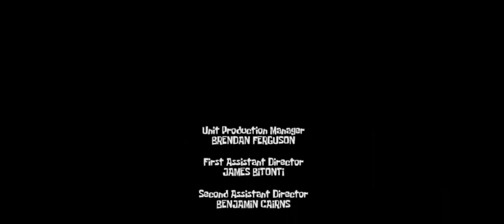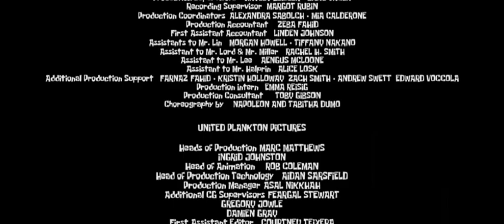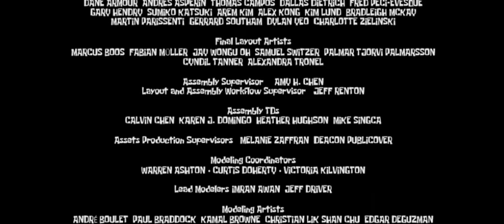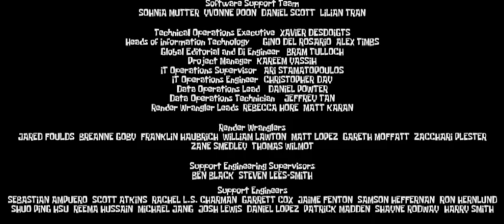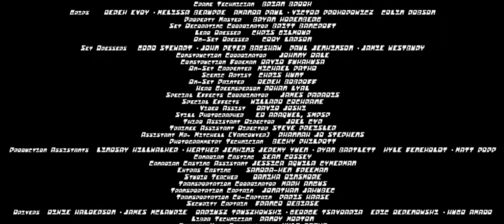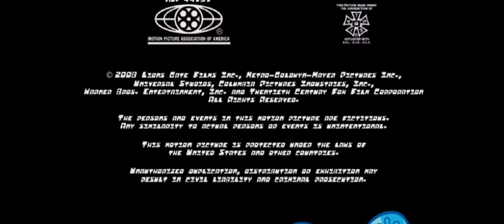The Powerpuff Girls SpongeBob SquarePants Power Hour (2008) End Credits scene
Rated: PG
Genres: Action / Adventure / Comedy / Computer-Animation / Drama / Family / Fantasy / Live-Action / Music / Musical / Sci-Fi / Sport / Superhero / Traditionally-Animation / Thriller / War
Release Date: November 7, 2008

Directed by: Craig McCracken and Andrew Stanton
Co-Directed by: Zack Snyder, Christopher Nolan, Tom McGrath and Conrad Vernon
Screenplay by: Lauren Faust and Craig McCracken
Story by: John Lasseter and Bob Peterson
Produced by: James Cameron, Jon Landau, Tim Hill, Neal H. Moritz, Vin Diesel and Craig McCracken
Co-Produced by: Jayson Thiessen
Executive Produced by: Cody Cameron, Conrad Vernon, John Lasseter, Andrew Stanton and Craig McCracken
Edited by: John Ottman

Cast:
Tom Kenny as SpongeBob SquarePants
Bill Fagerbakke as Patrick Star
Clancy Brown as Eugene Krabs
Rodger Bumpass as Squidward Tentacles
Mr. Lawrence as Sheldon J. Plankton (villain)
James Arnold Taylor as Ratchet
David Kaye as Clank
Jim Ward as Captain Copernicus Qwark
Armin Shimerman as Doctor Nefarious (villain)
Paul Giamatti as Chairman Alonzo Drek (villain)
Sylvester Stallone as Lieutenant Victor Von Ion (villain)
Emily Blunt as Tempest Shadow (redeemed villain)
Michael Peña as Grubber (villain)
Liev Schreiber as the Storm King (villain)
Gary Oldman as Lord Shen (redeemed villain)
Michelle Yeoh as Soothsayer
Jeremy Piven as Dane "Danger" D'Amo/Timekeeper (redeemed villain)
Victor Garber as Master Thundering Rhino
Danny McBride as Wolf Boss (villain)
Jack Black as Fuse
Robin Williams as Slick
Emily Blunt as Bubbles
Nathan Lane as Zee
Elijah Wood as Pogo
Garry Shandling as Jeff
Lucy Liu as Newt
Ryan Kwanten as Kludd (villain)
Geoffrey Rush as Nigel
Helen Mirren as Nyra (villain)
Joel Edgerton as Metal Beak (villain)
Andrew Stanton as Crush
Nicholas Bird as Squirt
Hugo Weaving as Grimble
Scarlett Johansson as Princess Mindy
Jeffrey Tambor as King Neptune
Sam Neill as Allomere (villain)
Jill Talley as Karen Plankton
Richard Roxburgh as Boron
Deborra-Lee Furness as Barran
Leigh Whannell as Jatt (villain)
Angus Sampson as Jutt (villain)
Carolyn Lawrence as Sandy Cheeks
Mary Jo Catlett as Mrs. Puff
Barry Humphries as Bruce (redeemed villain)
Eric Bana as Anchor (redeemed villain)
Bruce Spence as Chum (redeemed villain)
Bill Hunter as Philip Sherman (villain)
LuLu Ebeling as Darla (villain)
Sia as Songbird Serenade

Uncredited Cast:
Ricky Gervais as the voice of Argonaut, Rebecca, and Cecil's robot dog

Based on The Powerpuff Girls by Craig McCracken and SpongeBob SquarePants by Stephen Hillenburg

Language: English

Production Companies:
Lionsgate (presents)
New Line Cinema (in association with)
The Weinstein Company (in association with)
Artisan Entertainment (in association with)
Trimark Pictures (in association with)
Cartoon Network (production)
Nickelodeon (production)
United Plankton Pictures (production)
Summit Entertainment (production)

Distributors:
Sony Pictures Releasing (2008) (Worldwide) (theatrical)

Note 2: From the Producers of Strange Days, Titanic, The Fast and the Furious and XXX
Note 3: From the Directors of The Powerpuff Girls Movie and Finding Nemo